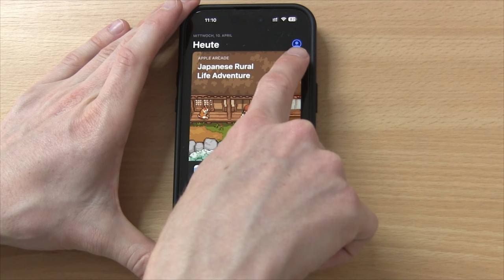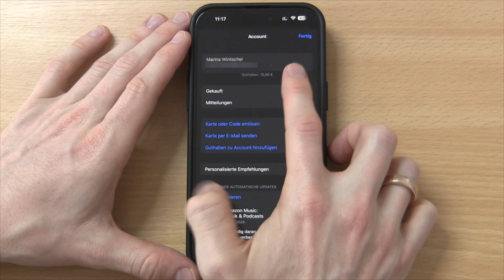App Store Guthaben Aufladen ✅ GENIALE ANLEITUNG: Wie Apple iTunes Gutschein Karte mit Code Einlösen?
App Store Guthaben Aufladen! Wie Apple iTunes Gutschein Karte mit Code Einlösen?
✅GUTSCHEIN KAUFEN*

In diesem Video erfährst Du, wie Du im Apple Store die Zahlungsmethode so ändern kannst, damit du mit einer Geschenkkarte zahlen bzw. bezahlen kannst. Mit dieser Anleitung das App Store Guthaben Aufladen 2024 und somit erfahren, wie man die iTunes Karte Einlösen kann und das mit einem gekauften Code.

Natürlich kann man es auch verschenken und im Nachhinein jederzeit den aktuellen Kontostand sehen. Du kannst übrigens auch indirekt mit deiner Paypal Gutschrift für z.B. Clash Royale, Brawl Stars, Clash of Clans und auch Roblox am iPad oder iPhone bezahlen und somit für Spiele etwas kaufen.

Ich habe sie über Amazon aus einem anderen Land online gekauft, wodurch ich jederzeit z.B. iCloud, Music, Apple Pay und auch Filme mit bezahlen könnte. So eine Gift Card ist also ideal wenn du dich frägst, wie kann man iTunes Karte einlösen und wie lädt man sein Guthaben auf (mit Karten).

Natürlich zählt das Ganze als Prepaidkarte bzw. Gutscheinkarte und man zahlt mit echtem Geld.

Mit dieser Video Anleitung (deutsch & was tun?) / Montageanleitung / Bedienungsanleitung / Tutorial / Tipps & Tricks auf Youtube sein App Store Guthaben aufladen und dadurch erkennen, wie man eine Apple iTunes Karte mit einem Code einlösen kann.

▬ Video Kurse ▬▬▬▬▬▬▬▬▬▬▬▬